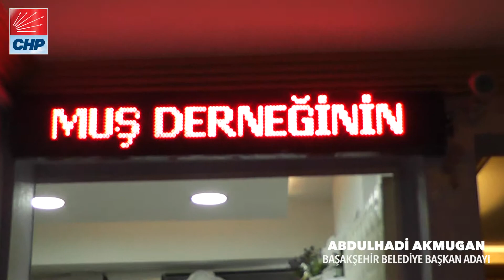Şahintepe Mahallesi STK, Dernek ve Muş Bulanık Köyleri Dernek Gecesi ziyaretlerinden...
Bize güvenen yüreklerle, Başakşehir için kurduğumuz hayallerimizi hep beraber hayata geçireceğiz.